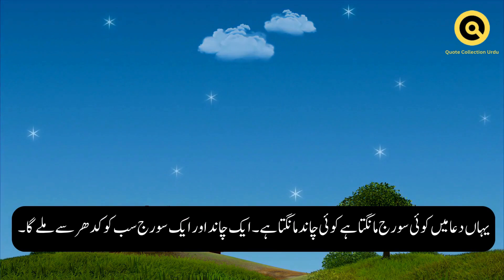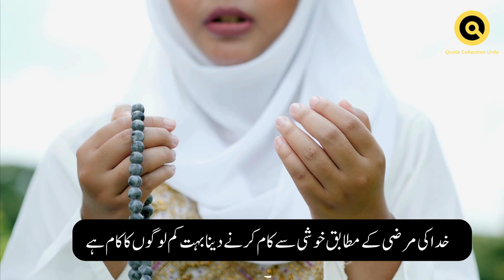Wasif Ali Wasif (RA) Best Quotes Feb 26, 2024 | Quote Collection Urdu